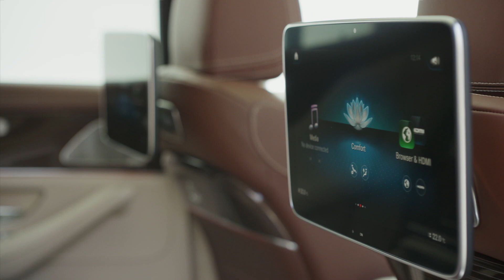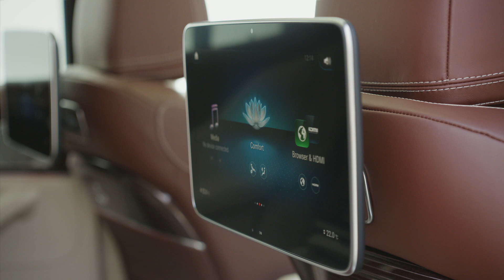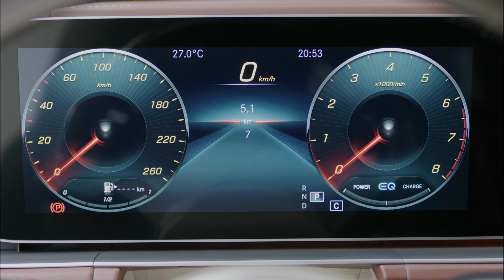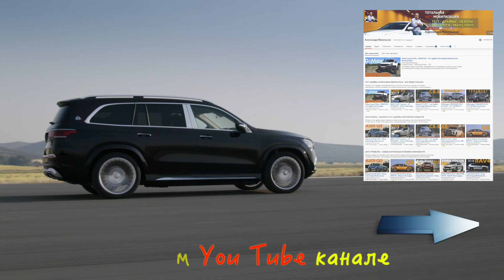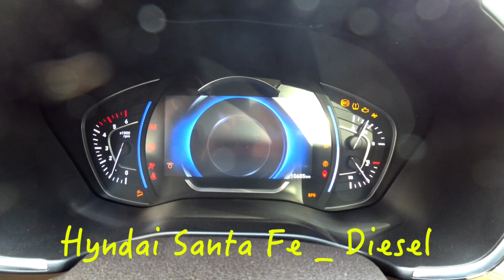Mercedes Maybach GLS 2020 - обзор Александра Михельсона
Mercedes представил Mercedes-Maybach GLS 600. Стартовая цена 200 000 долларов! Майбах GLS 600 использует стандартный кузов и платформу донорского Мерседес ГЛС. Главный акцент в дизайне иная решетка радиатора, от дизайна которой просто разит китайским автопромом. Внутри шикарный салон под капотом 4-литровым битурбо V8, мощностью 558 л.с. Все подробности в видео обзоре

Настоятельно рекомендую мой новый проект - портал о путешествиях и интернет-магазин эко-товаров с Алтая